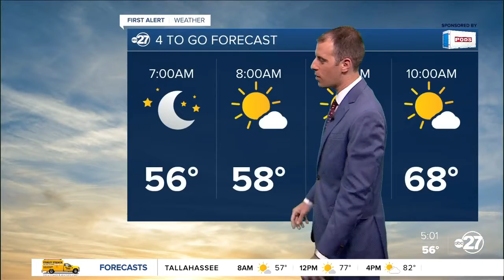First Alert 4-To-Go Forecast (10/20/2021)